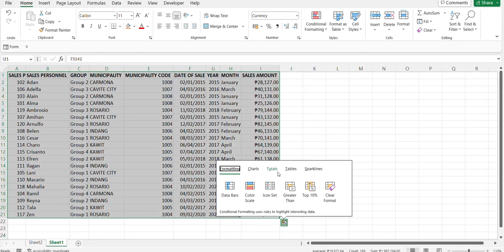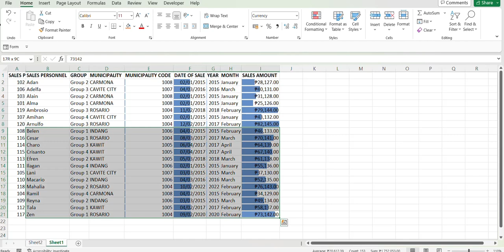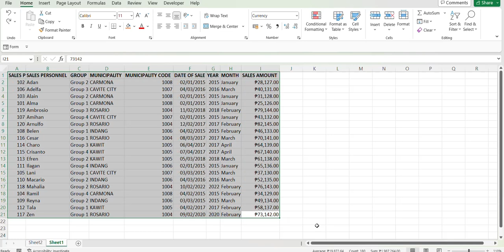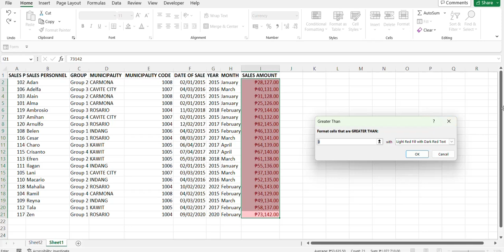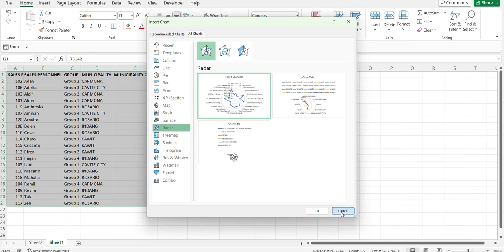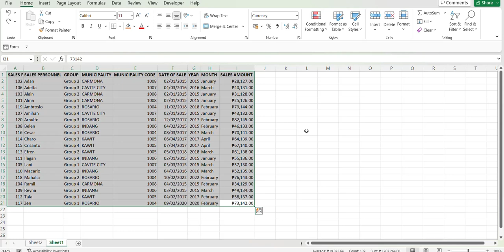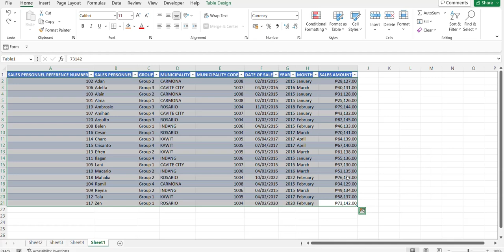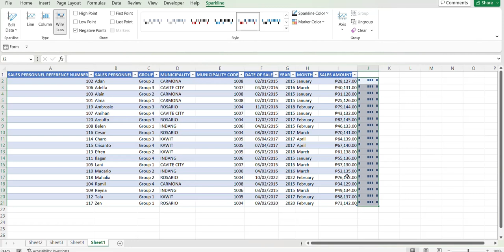Quick Analysis Tool for Data Analyst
Hello Everyone,

Ang video na ito po ay tungkol sa paggamit ng Quick Analysis Tool. Ito po ang  tool na ginagamit para mas mapabilis ang pag analyze ng data natin.

Para po sa ibang mga katanungan, maaari po kyo mag email sa akin dito

Maraming salamat po sa support sa aking Channel.

EngineerLife 101